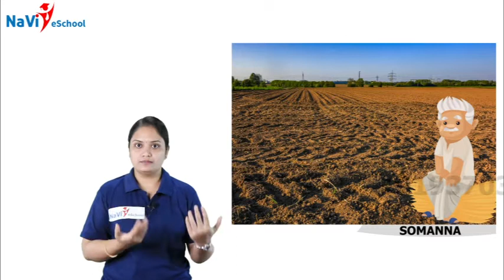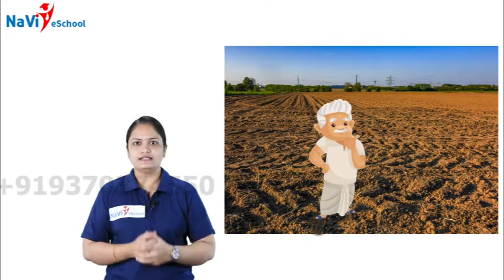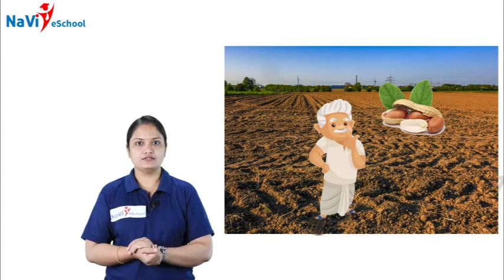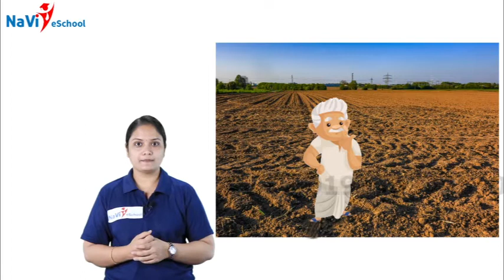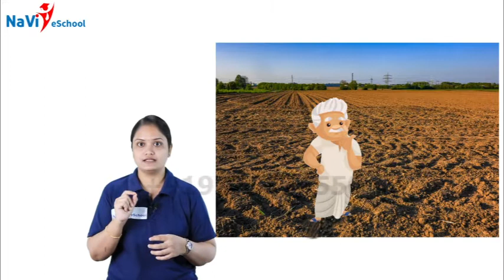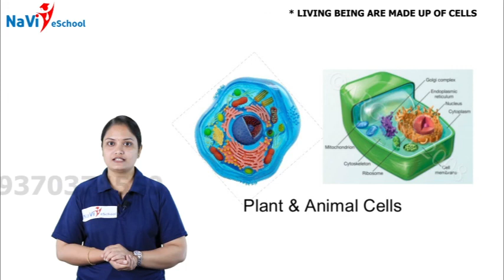EVS Living World Unit 1 Class 5 Part 1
EVS Living World Unit 1 Class 5 Part 1 (Karnataka State Syllabus)

Parents, students feel free to try out our classes for the state/CBSE board syllabus, everything is explained to you in English & Kannada/Hindi.

Do refer your friends & family and get a discount on your annual subscription.

Naveen India Foundation School is enabling Students to learn & explore their Academic lessons in a fun & absorbing way! Be it Math, Science, Social Studies, or Language lessons, our instructors apply their minds & heart to bring these courses to life. The goal is to make learning simpler, more memorable and help children recall and apply it easily.

The NaVi eSchool is an initiative to promote the same quality content to a much larger audience via TV & the Internet. Academic content is delivered via these mediums using simple yet effective methods of Teaching & Demonstration. Our team of Graphics, Editors, Content designers & Voice artists take special interest in transforming the plain mundane content from your textbooks to opportunities in Learning & Excelling.